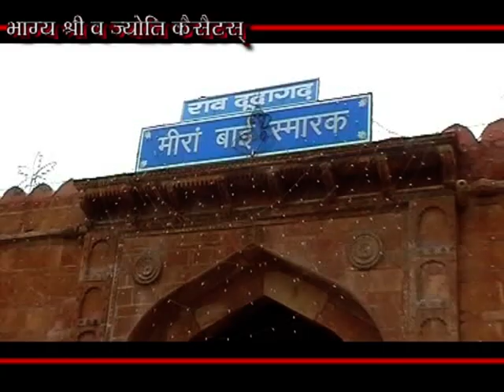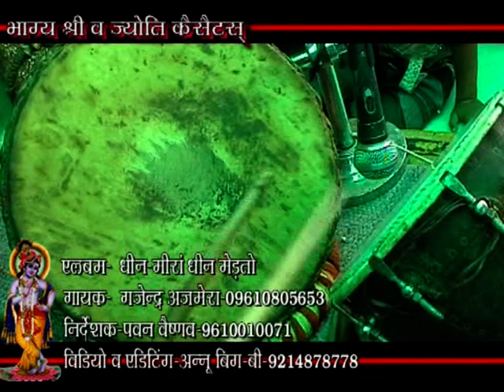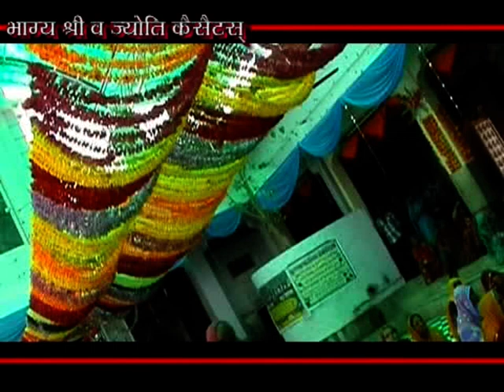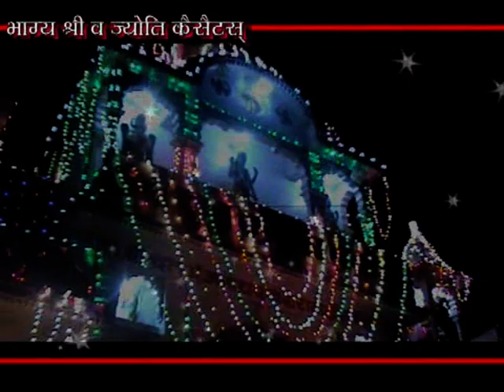धींन धींन रे मेड़तौ मीरा भजन Meera bhajan dhin meera dhin medto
Dhin meera dhin medto
Singr gajendra ajmera
Vidio anu big-b merta 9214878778
Location kundiyas bala ji
Actor anu big-b teena rathod
Music mewadi brother s